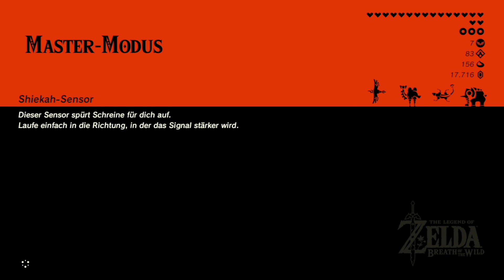🍐Zelda BotW DLC🍐 #152 Jizu-Kafui-Schrein (Jizu-Kafuis Apparatur )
Jizu-Kafui-Schrein (Jizu-Kafuis Apparatur )